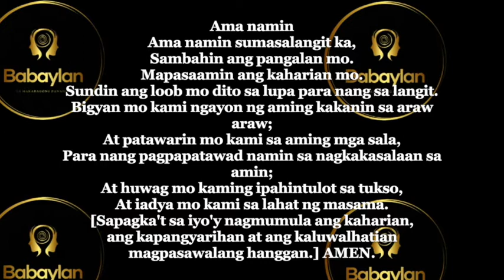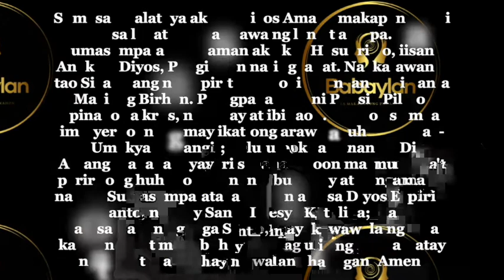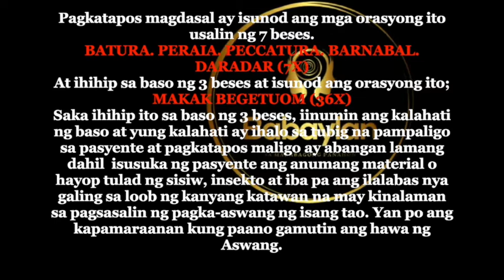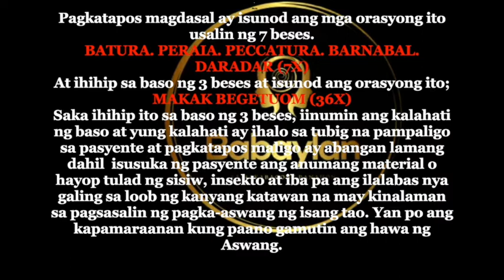BABAYLAN - ORASYON UPANG MATANGGAL ANG HAWA SA IYO NG PAGKA YANGGAW O PAGKA ASWANG